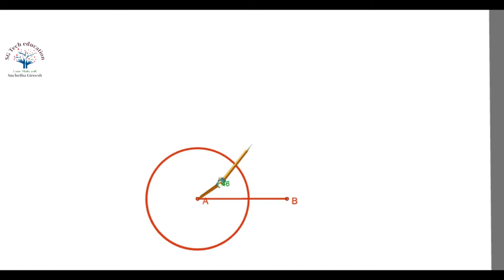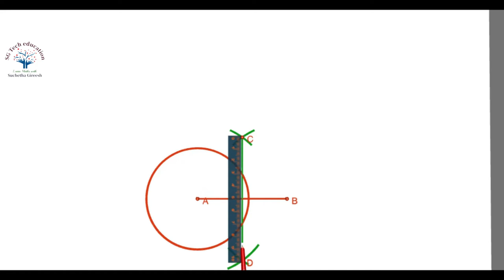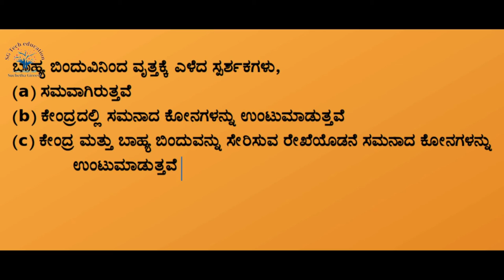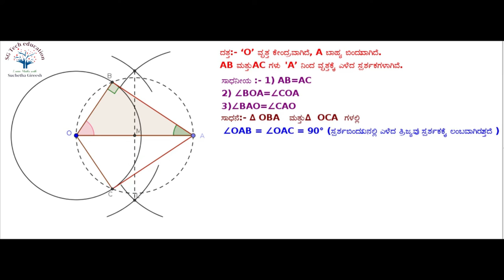tangent from an external point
tangent from external point theorem and construction in kannada